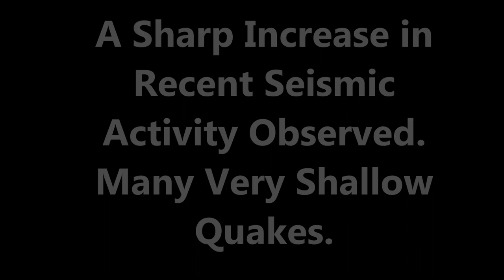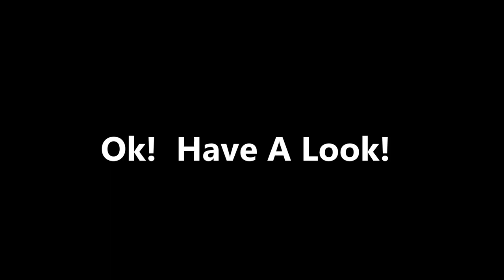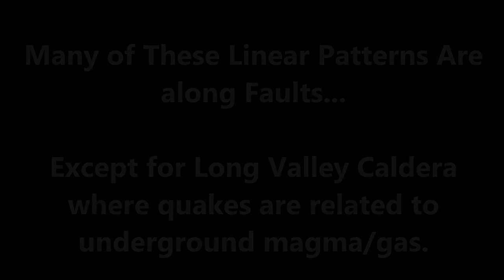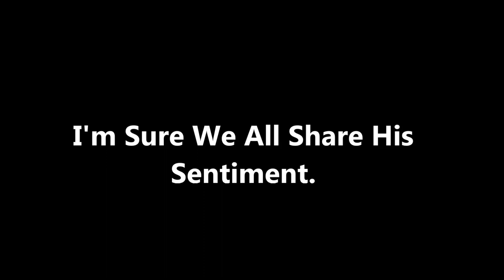DON'T LOOK NOW. U.S.A. BREAKING EARTHQUAKE RECORDS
THOUSANDS OF QUAKES IN JUST 48 HOURS. WOW!

This video is not geared towards children.  It does not feature children...   what a nonsensical law COPPA has turned out to be...  arbitrary over kill coming from paranoid pedophiles proving they care about children, haha,  by infringements on first amendment, by making completely innocent and legal content worthy of a fine?  Oh... great job guys.